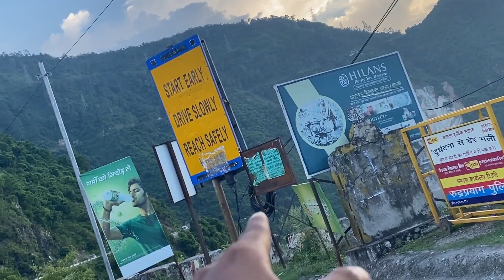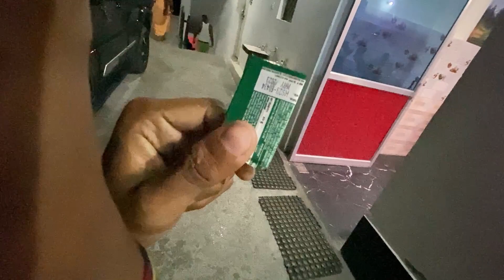আগৰ পৰা যাব পাৰো নে নোৱাৰোঁ নাজানো🥺/Assam to Kedarnath/Hirak Jyoti Creations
Assam to Kedarnath